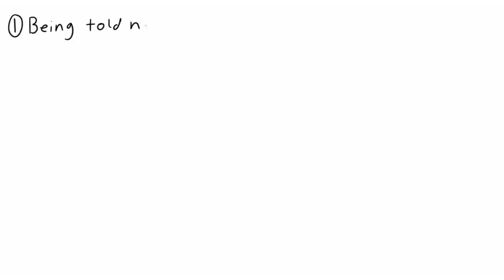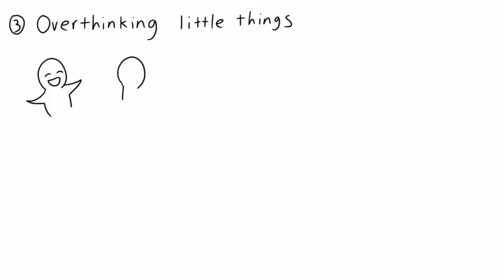12 Introvert Problems You Might Relate To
When people mistake your thoughtful look for resting bitch face. When people mistake your quietness for shyness or arrogance. When you need to take breaks and recharge after socializing for too long. Which of these introvert problems do you relate to?